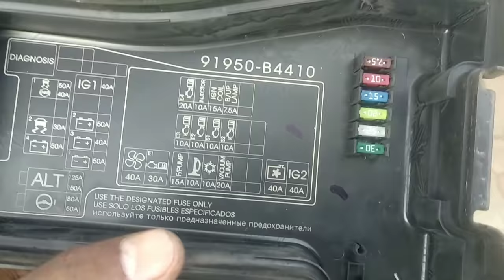HYUNDAI Xcent & i20 Fuses/ Relays Locations AC & starter & Horn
Hyundai i20 and Xcent Fuse location Horn relay location AC relay location starter relay location fan relay location headlight relay location Hyundai Car